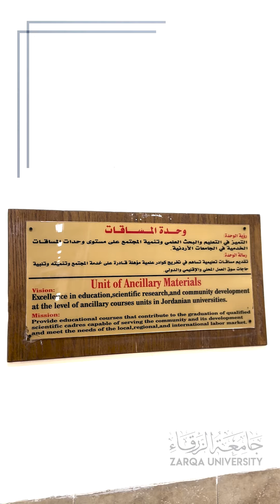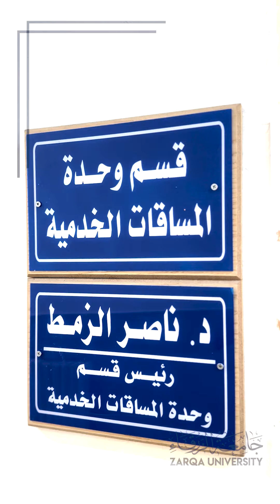نرحب بطلبتنا الجدد الاعزاء والمقبلين على التسجيل في جامعة الزرقاء - كلية العلوم